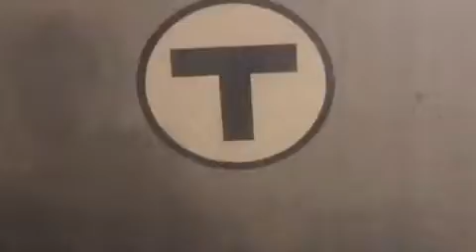Railfanning Hyannis 8/23/2019 Part- 2